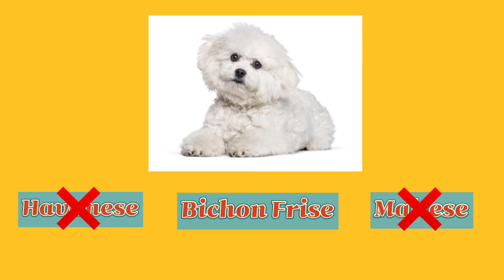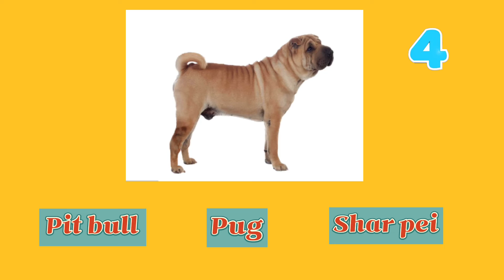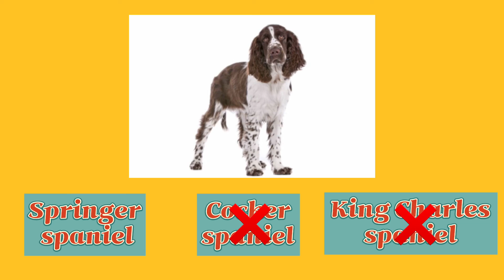Dog Breed quiz (how many can you get right)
try to guess the dog breed and see how many you can get right